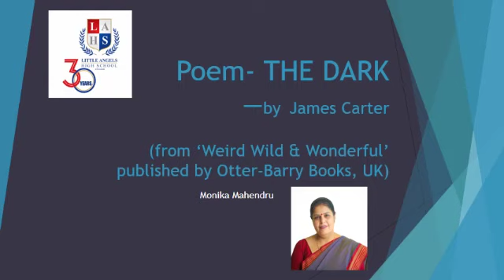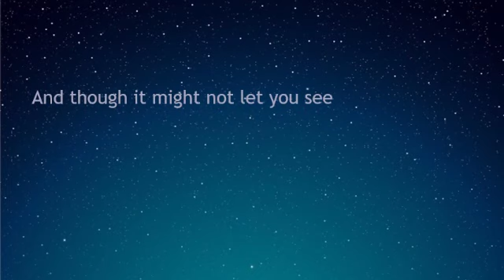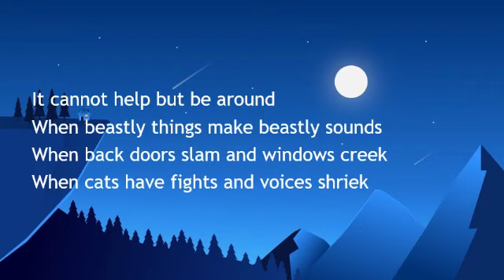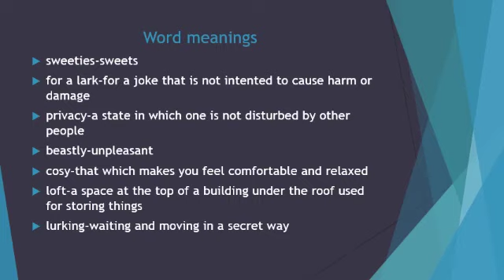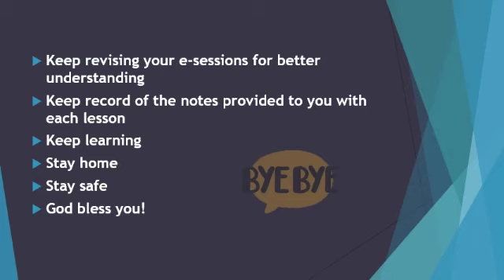English | Literature | Poem -The Dark by James Carter | Class V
Class - 5
Subject - English (Literature)
Topic - Poem -The Dark by James Carter
Teacher - Monika Mahendru